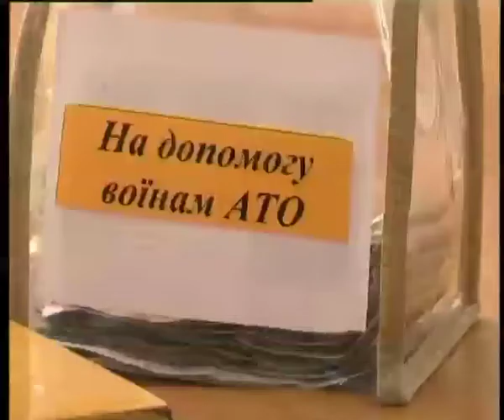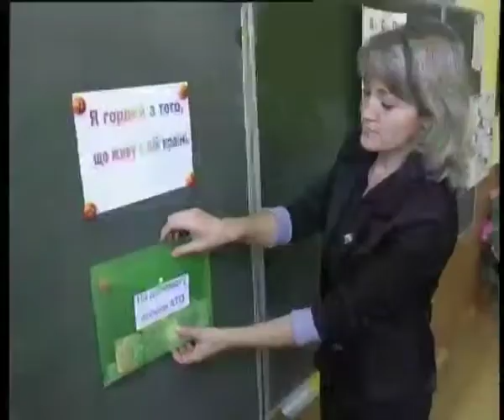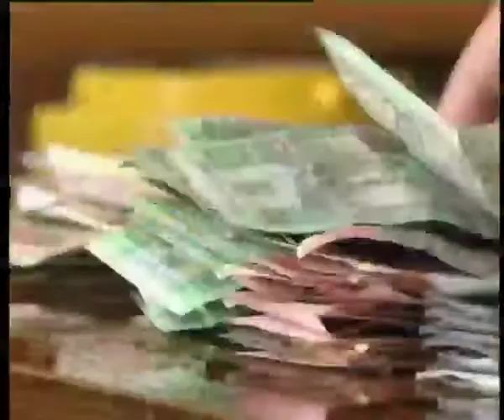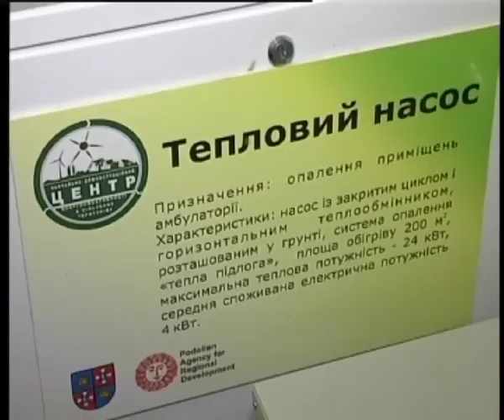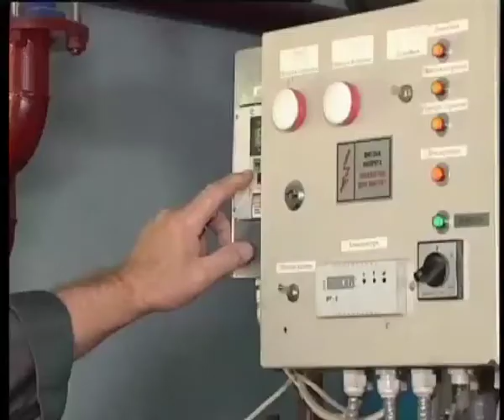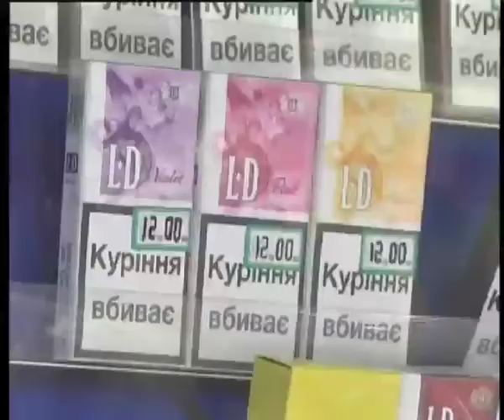Телеканал ВІТА Новини 2014-09-02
Новини 2 вересня 2014
Планшет чи мир? Що обирають школярі?
Перше вересня без букетів – армії допомога
У день міста стань благодійником
Газовим колапсом северинівчан не залякаєш
Лавочку з горе-горілкою прикрили
Палити стає розкішшю